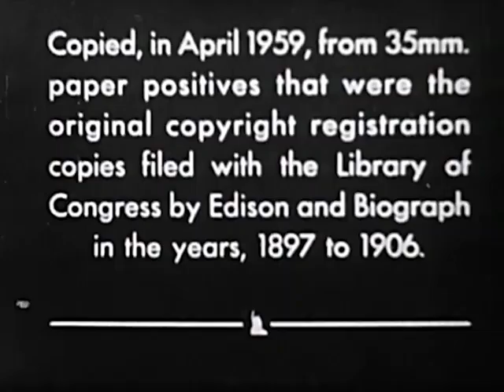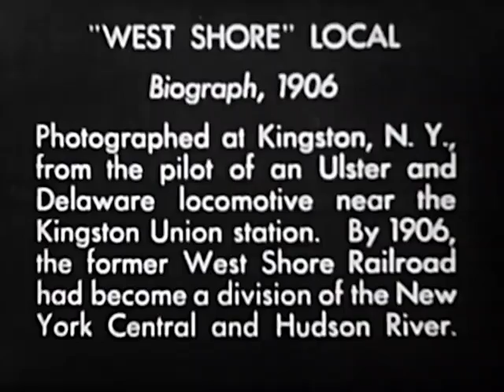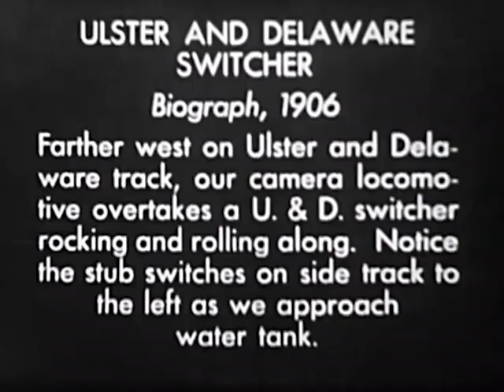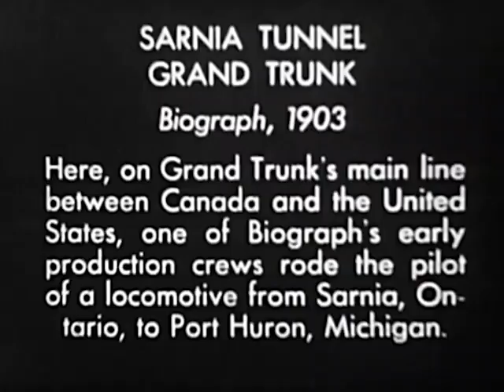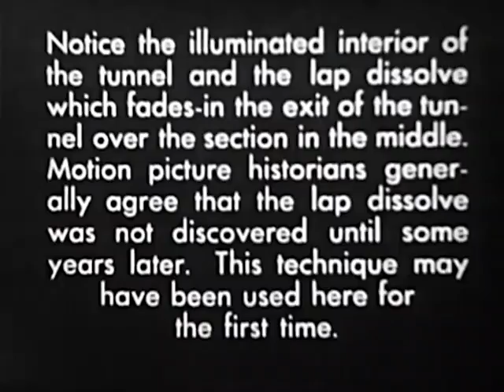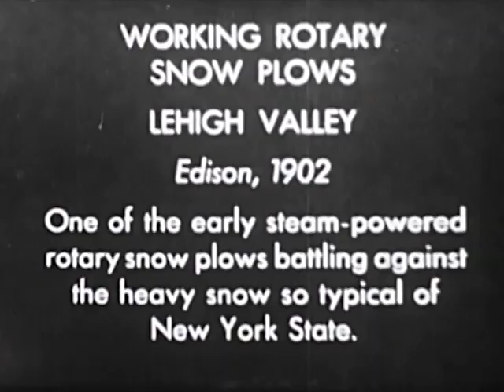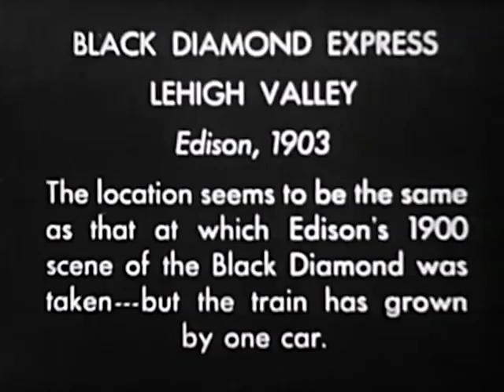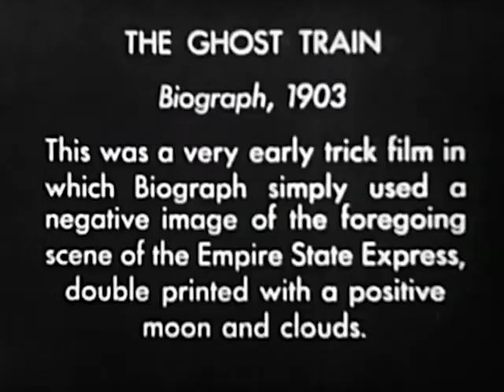Steam Trains: Thomas Edison Train Films 1897-1906 - CharlieDeanArchives / Archival Footage